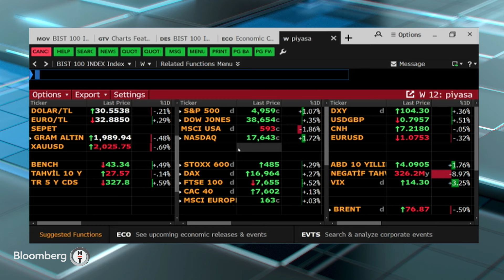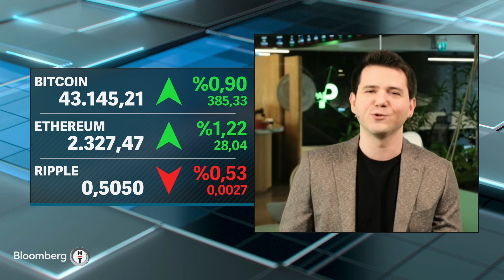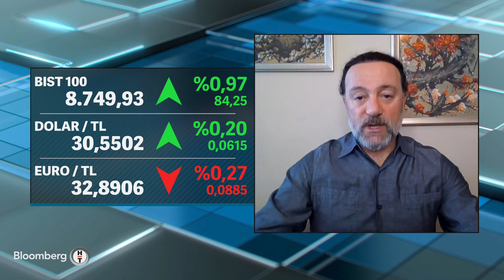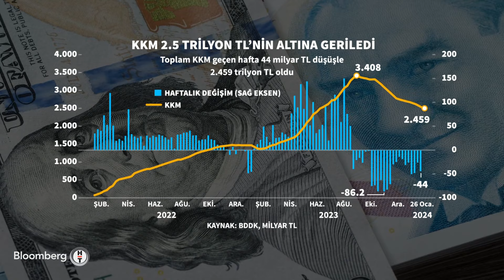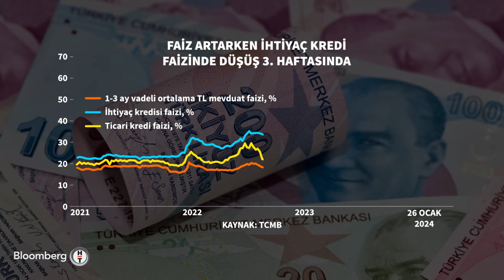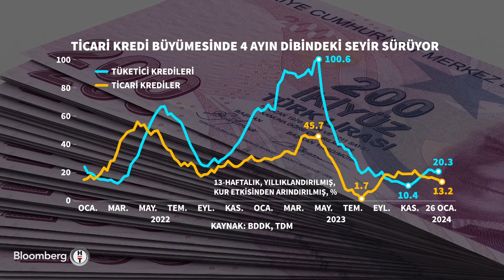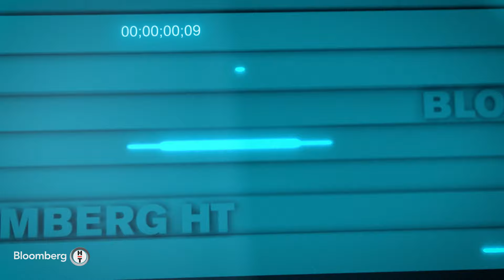Akıllı Para - "Tarım Dışı İstihdam Verisi Güçlü Bir Ekonomiye İşaret Ediyor" | 5 Şubat 2024